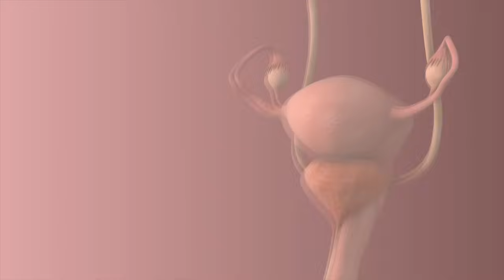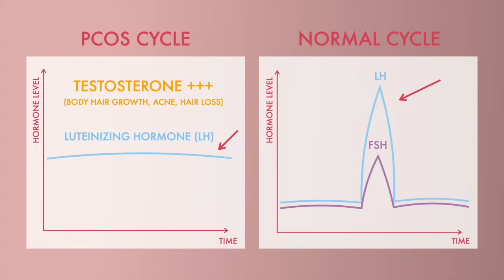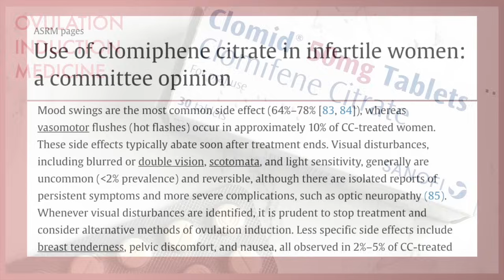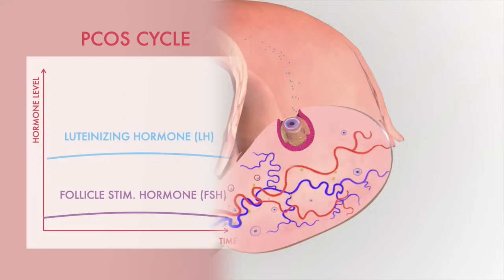Understanding PCOS | 3D Animation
In this video, we break down the pathophysiology of PCOS. Whether you're a medical professional, someone diagnosed with PCOS, or simply seeking to understand this complex disorder better, this video provides valuable insights to help you understand PCOS and find effective solutions.

Timecodes:
0:00 Introduction
0:12 Prevalence
0:17 Main characteristics
0:37 Background information
0:48 Pathophysiology/Symptoms
2:15 Diagnosis
2:28 Treatment (Clomid)
3:20 Success Rate
3:32 Next video

Images/videos used under license from Shutterstock.com